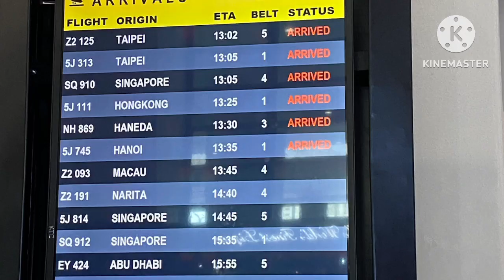[JAPANESE BOYFRIEND ]WENT BACK TO PHILIPPINES FOR MY BIRTHDAY🎂naiaterminal3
Today's video is about my boyfriend went back to Philippines to celebrate my birthday, i met him at NAIA TERMINAL 3, we had  dinner at manila and stay at hotel to rest.🥰💕

So thats all guys I hope you enjoy and watch till the end of my new video happy watching🥰💕
(The story of a Filipina who falls in love with a Japanese man.)

No copyright infringementment intended.

🌸MUSIC🌸
👇🏻Long Journey

👇🏻 【 WHY MY NIECE SELL HER HAIR / HOW MUCH IT COST???💰💰💰 】『フィリピーナ国 際カップル』

👇🏻[ NEW MALOLOS CITY HALL ] STREET FOOD PARK IN MALOLOS CONVENTION 『フィリピーナ国際カップル』

👇🏻【 PAMPERING AT WENSHASPA 】EATING FRESHY COOKED FILIPINO FOOD AND JAPANESE FOOD 『フィリピーナ国際カップル』

👇🏻 【Big Daddy's Farm Resort’ｓYear End Party】IN THE PHILIPPINES WITH MY JAPANESE FRIENDS『フィリピーナ国際カップル』

👇🏻 【 CELEBRATE NEW YEARS EVE🇵🇭 】HOW I CELEBRATE  WITH MY FAMILY🇵🇭『フィリピーナ国際カップル』

👇🏻日本の桜の美しさ 。夢が叶う！日本人の彼氏がフィリピン人の彼女を日本に招待。

👇🏻北海道 札幌へ行こうsapporo V.2 HOKKAIDO TRAVEL VLOG PART 2/札幌トラベルフードvlog/昼夜ウォーキング/札幌は日本で最も寒い街 。